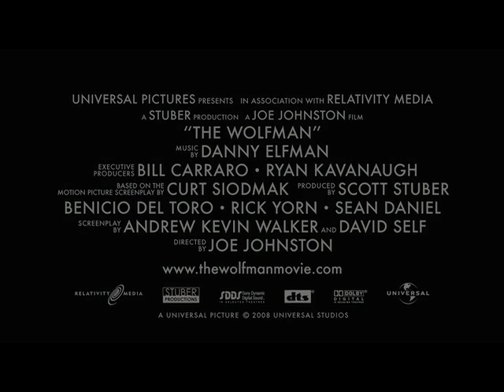Людина-вовк / The Wolfman. Офіційний трейлер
Британський  дворянин  Лоуренс  Тальбот  негайно  повертається  у  свій  маєток,  дізнавшись,  що його брат зник, а довколишніх селян роздер якийсь звір. Шукаючи брата разом з його нареченою Ґвен, Лоуренс упевнюється, що чудовисько  має  надприродне походження...